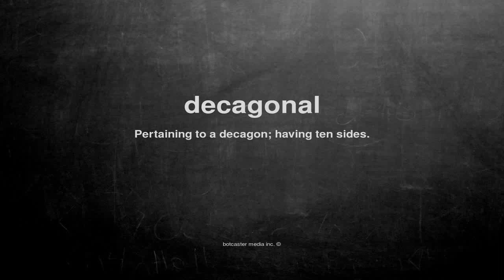What does decagonal mean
What does decagonal mean in English?